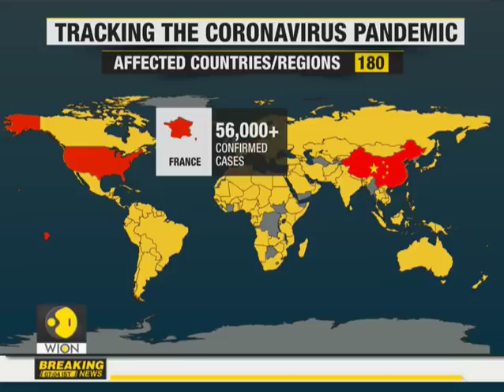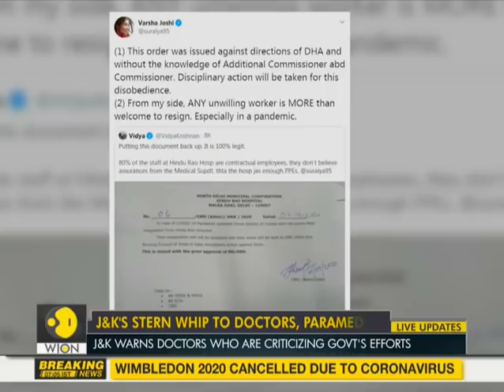Watch: Tracking the coronavirus pandemic | WION News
The coronavirus cases are growing at fast rate, the world is shaken by the sheer magnitude of this outbreak.

WION: shorturl.at/fwKO0
Zee News English: shorturl.at/aJVY3
Zee News Hindi: shorturl.at/eorM1
Zee Business: shorturl.at/hpqX6
DNA News: shorturl.at/rBOY6
BGR: shorturl.at/eioqL